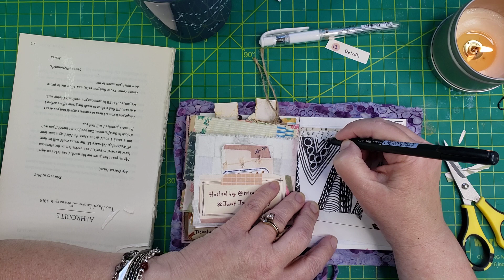junkjournaljuly Prompt 13 and 14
Please check out @megjournals who is hosting this fun challenge!